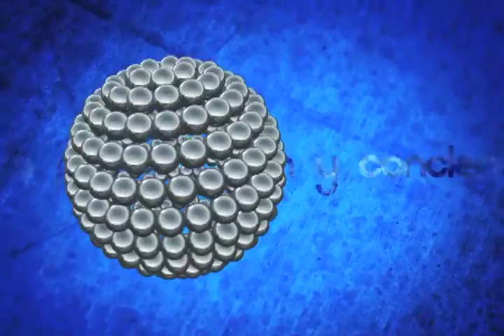Punto Final Con...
Carlos Moreno Alcántara Secretario de SEVITRA
Parte 4